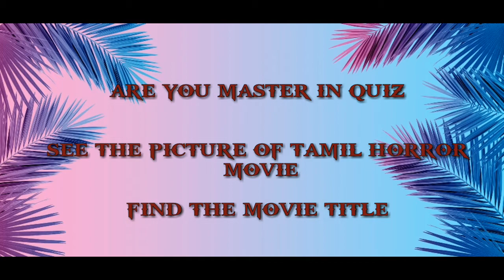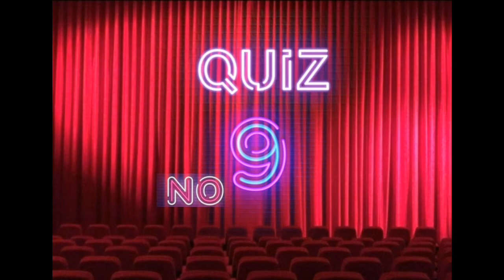QUIZ MASTER | Game no 12 | see the picture of Tamil horror movie and answer the movie title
Quiz for mens Quiz for women Quiz for kids Quiz for cinema fans Quiz for பேய் padam Quiz for horror viewers Quiz for thriller viewers Quiz for ghost viewers